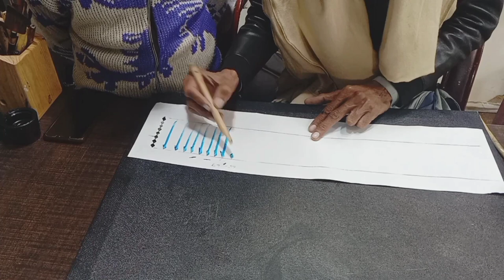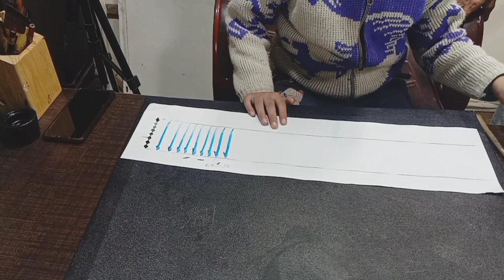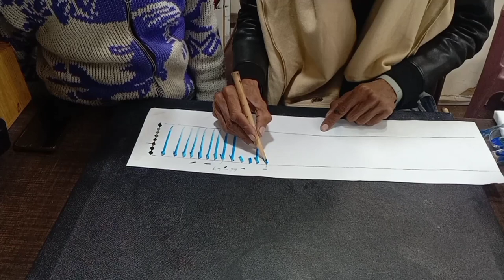My Little Calligrapher (Muhammad Amjad Alvi calligraphy artist) Urdu/Hindi